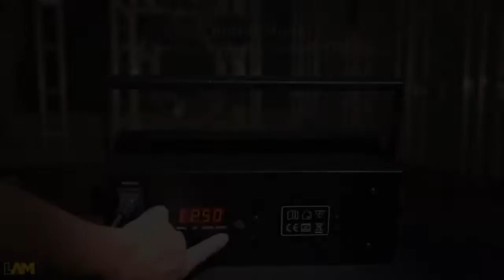High Power 2 Eyes COB Led 2*100w Audience Blinder Lights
Hey beautiful friends!!

We are from Guangzhou LaiMing Stage Light Equipment.Co,.Ltd. located in Guangzhou China.

Our main products range from small stage lights like mini led spot, parcan to big devices such as the big moving head. If you have any questions on how to set up stage lighting for different venues, such as the karaoke room, conference rooms, theaters, outdoor/indoor stadiums, wedding halls, hotels, restaurants, night clubs, bars, and so on. Or if you need help on how to choose the right devices for your venues, feel free leave us your comments.

Here is the specification of the above product

Product Name:
Specification:
Input Voltage:AC100-240V,50-60Hz
Power Consumption: 200W
LED Quantity: 2*100W white+ warm white
2*100W white LED,2*100W warm white
Control Signal:DMX512,Master-slave,Sound,Auto
Control Channel: 4/8/2/6 DMX512 channel
NW: 3.6 KG

Factory Add: 2. Floor no.4, Building B1, Gaopu industrial area, Jiaoxin, Shimen street, Baiyun District, Guangzhou, Guangdong, China. (白云区石门街滘心高埔工业区B1栋4楼.)

Our Services

1. We are a professional led stage lighting factory for 10 years, technology in the industry is come out in front.
2. Our products can be OEM, to meet your special requirements.
3. We have rich experience R&D engineer and we have a strong ability for OEM projects.
4. We have well-trained and professional sales&after- sale services
5. For all your inquires about us or our products, we will reply you in detail within 24 hours.
6. Our advantage are quick delivery, competitive price, high quality, and long term service
We offer technical instruction by video call.

FAQ

1.Q: Are you a factory or a trading company?
A: We are a stage light and special effect equipment factory with 10 years of
experience. specialized in producing stage light and stage special effects equipment.
The main products are Parcan/ Led moving head/ Beam light/ Beam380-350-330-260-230/ Par Light 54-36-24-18/ Led wash light/ City Color/ 36 Led wash moving head/ Spot Light/ Haze machine/ Fog machine/ Low fog machine/
CO2 jet machine / bubble machine/ Snow machine/ Fire machine/light/
Foam machine/ Confetti machine etc.

2.Q: How long is the warranty and what about your customer service?
A: 1. Our warranty is 12 months, but if you need to extend the warranty.
please tell us, we can further discuss it and show it on the contract.
2. We concentrate on our customer's satisfaction. we will do our best to
protect our customer’s benefits and brand image

3.Q: Where is your factory?
A: Our factory is located in Guangzhou, Guangdong, China. When you

4.Q: Can you do OEM?
A: We can provide OEM services. We have done a lot of OEM production
for our customers' needs, and the color box and manual can also be
designed. According to your thoughts, your logo can be printed on the
machine and carton.

5.Q: How can I get some samples?
A: 1. We are honored to offer you samples. New customers are expected
to pay for the courier cost and sample cost. The samples should be paid in full if goods are valuable, the charge can be discount in the payment of formal
order.

2. Regarding the courier cost: You can pay by Western Union, Paypal,
T/T, or online, We can arrange FedEx, UPS, DHL, EMS, and TNT to send
your samples within a few days.

Package

- One-piece into one colorful box or inner carton.
- 4,12 or 24 pieces into one outer carton. (Base on the product)

Shipping

- Air shipping, China post (E-Packet), Express (DHL, UPS, FedEx, EMS)
- Sea shipping, from Guangzhou port to any other's destination port.

Trade terms

1. Payment, 30% T/T as deposit before production, 70% balance before shipment.
2. Price Term, EXW by factory
3. Leading Time, within 3- 10 working days after payment confirmed

Aftersales & Warranty

a. ONE YEAR WARRANTY.
if you find our products have any quality problems within 1 year, please take pictures, videos and your description of the problems and send it to us.

b. AFTER SALSE SERVICE
you can reach me on WhatsApp/WeChat.(brittany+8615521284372 or ) we can have video call over technical support, such as we can offer instructions on how to install the device or check to mishandle problems to the devices and give you suggestions, etc.